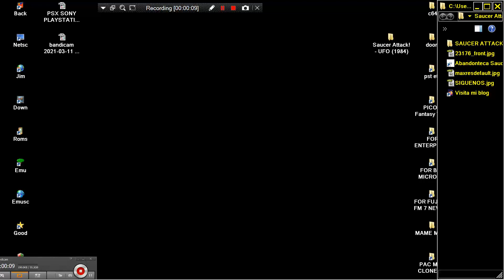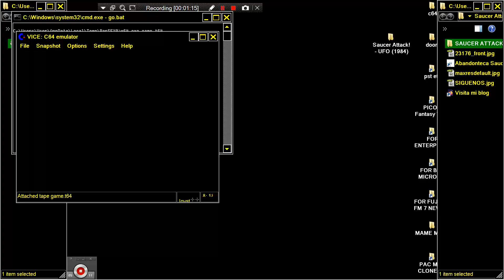Saucer Attack ! UFO 1984 ATTRACT MODE FE By Abandonteca C64 COMMODORE 64 COMMODORE 64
YOU CAN SEE MANY THOUSANDS OF EXTRA RARE OR WELL KNOWN C64 GAMES SOFTWARE IN THIS BELOW THIS PARAGRAPH,YOU FIND MY FRIENDS YOUTUBE CHANNELS THAT HAVE VERY INTERESTING,RETRO VIDEOS,LONGPLAYS,EMULATION,MOVIES,MARTIAL ARTS ELEMENTS AND OTHER GOODIES.PLEASE VISIT THEIR CHANNELS

1) "GAME DEVELOPER" (GAME INTRO)
2) "GAME PUBLISHER" (GAME INTRO)
3) "MENU" DEVELOPER" (FOR ATARI ST GAMES - WHEN THE MENU STARTS)
4) TEAM WHO "CRACKS" GAME (INSIDE DECOMPACTER FROM ATARI ST OR IN THE AMIGA CRACKTRO)
5) VERSION OF UTILITY "CRACK TEAM" USES (AFTER GAME SELECTION IN MENU IN ATARI ST)
6) PROGRAMMER(S) WHO PROGRAMMED GAME (GAME START SCREEN, AND SOMETIMES EVEN IN "HIGH SCORE TABLE".

1) THE GAME EXISTS IN ONLY ONE VIDEO UPLOAD BUT THE UPLOADER "TALKS CONTINOUSLY",THEN THIS IS USELESS FOR ME AND I UPLOAD THE SAME GAME WITHOUT SPEECH
2) IF ANOTHER GAME UPLOAD (ONE ONLY VIDEO) IS FROM EXTERNAL "BAD" CAMERA WITH BAD SOUND,THEN I UPLOAD IT,AGAIN BECAUSE THE OTHER VIDEO IS USELESS...ETC ETC.WELL,FOR ME THESE GAMES ARE NOT "EXISTS" ON YOUTUBE
3) ALSO IF THE GAME HAS "FAKE" MUSIC SUCH AS FOR HYPOTHETICAL EXAMPLE OF "PACMAN" WHICH IN THE VIDEO YOU HERE INSTEAD GAME AND SAPLES "SAMANTHA FOX",THEN THE GAME IS USELESS,AGAIN,FOR ME.

INTERESTING